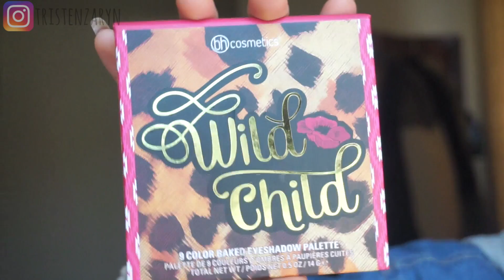SIMPLE SPRINGTIME MAKEUP|| Anastasia Beverly Hills Glow Kit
Get a GLOWY, DEWY, CASUAL Spring look using Anastasia Beverly Hills Glow Kit.

♡My Recent Vids♡

Products l Used:

Urban Decay Deslick Mattifying Primer
Lancome Teint Idole Ultra 24H Makeup w/ SPF 15 Sunscreen in 410 Bisque W
Nars Creamy Concealer
RCMA No-Color Powder
Benefit Brow Duo
Milani Baked Powder Blush in Red Vino
NYX Wonderstick
Anastasia Beverly Hills Glow Kit
Milani Eyeshadow Primer
BH Cosmetics Wild Child Eyeshadow Palette
Ardell Lashes in 110
Too Faced Better Than Sex Mascara
Buxom Lip Polish